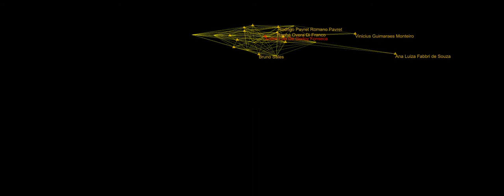Jupiter Fonseca Transcendent Godoy, audiovisual music oa ourAquarium oAquario 2020 10 23T02 38 41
notified André Luis De Godoy Fonseca via WhatsApp.

Message about the music of Chico Paes (João).